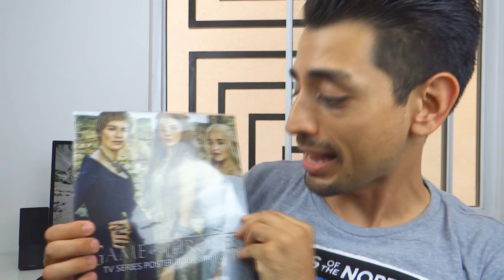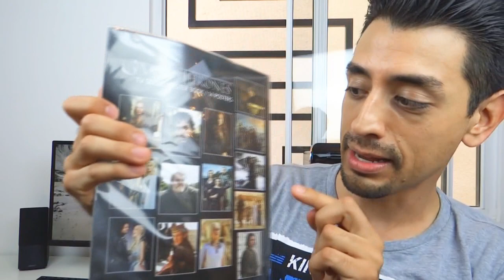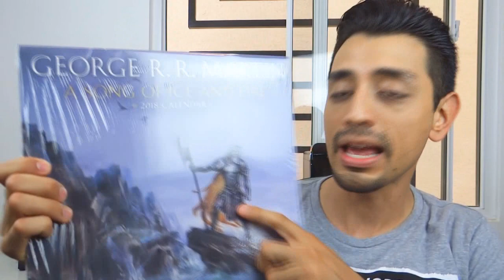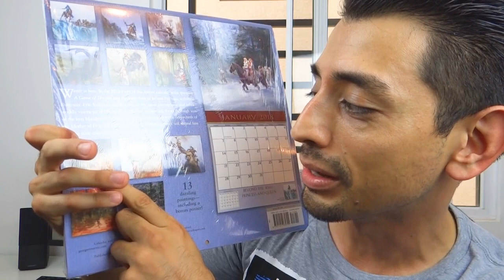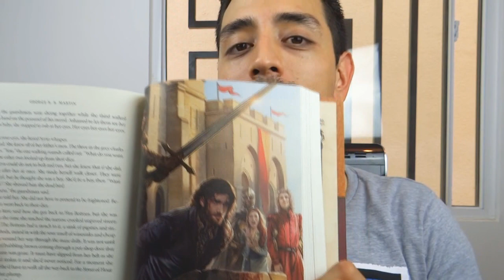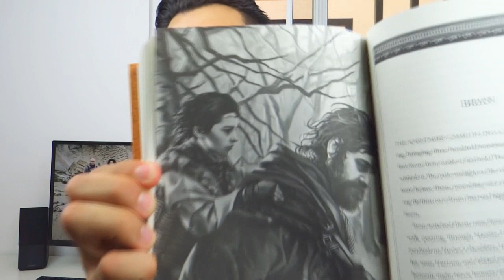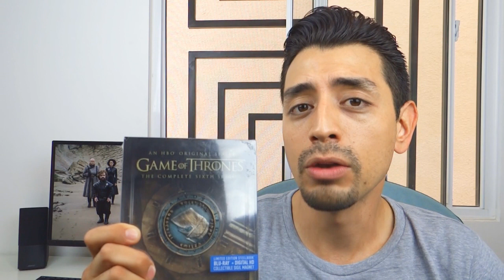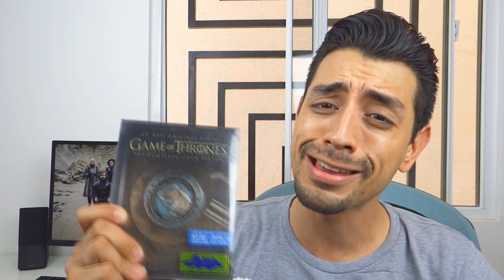¡Bases del Concurso de los 100 Mil Suscriptores! - Game Of Thrones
Mil gracias por todo ese apoyo y los buenos ánimos que siempre me han brindado, por ustedes este canal ha crecido bastante y no tengo palabras para expresar lo feliz que me encuentro ahora ¡Es un sueño hecho realidad! . Un abrazo a todos y gracias por estos 100 Mil Suscriptores. ¡Seguiré brindándoles lo mejor de mi y excelente contenido!

ATENCION: Todas las respuestas deberán ser enviadas a mi E-mail en un solo correo (es decir guárdate las respuestas para ti hasta que ya las tengas todas, y entonces envíamelas) Mi correo es: . La primer persona en enviar todas las respuestas correctas se ganará los premios, y ahí mismo le contestaré en un lapso no mayor a 24 horas.

1.- El viernes subiré una imagen de un personaje de canción de hielo y fuego a mi cuenta de Instagram Deberás decirme de quien se trata.
2.- Mandar un screenshot donde seas de las primeras 2 mil vistas en uno de mis próximos videos.
3.-Resolver mi Quiz en la App de Thrones Amino en Español y tomar un screenshot donde saques puntuación de más de 150 (Manda Screenshot de tu celular con ese puntaje). Descarga la aplicación para tu smartphone aquí
la imagen de un episodio de la serie. Deberás decirme qué capitulo de qué temporada es y el nombre del episodio.
5.-Enviar una foto tuya donde aparezcas disfrazado como un personaje de la serie, es decir haz cosplay (no se aceptarán photoshops) No tiene que ser el mejor de los disfraces pero sé creativo(a)
6.-Jaime en los libros recuerda haber escuchado historias de una mujer que solia bañarse en sangre completamente enloquecida y que daba banquetes de carne humana. ¿Quién es?
7.- El próximo miércoles 9 de agosto subiré a twitter una frase de un personaje. Deberás identificar a que personaje corresponde esa frase.

Recuerda, una vez que tengas TODAS las respuestas envía el correo, no las envies una por una, no será valido, será descalificado.

Checa mi participación en el programa Spoiler Alert de HBO (Mi intervención es en el último minuto)